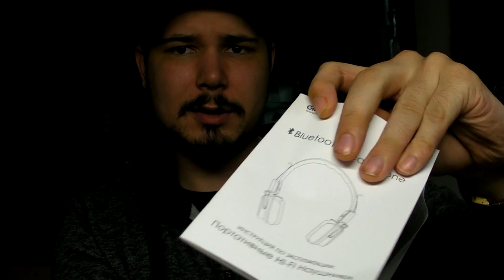Супер Blutooth Наушники ПО Супер Цене Ginzzu GM571BT